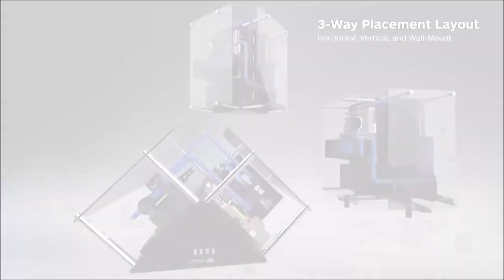Top 5 🔥 Boitier PC Gamer 2020 & COOL SETUP POUR GAMING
Comment ? Amazon Prime Découvrir les Meilleures Offres Limitées Black Friday
performances, conception et entretien commode ont énuméré
préparer pour vous la plus haute qualité vidéo
Dans cette vidéo, nous vous montrerons notre top 5 BOITIER GAMER en 2020. Cette vidéo est destinée à ceux qui cherchent à acheter le meilleur Pc Case à un prix abordable, puissant et de haute qualité.
► Cliquez sur le lien dans la description ci-dessous pour connaître les spécifications et le prix.

✰Liste✰
5.🔥 Corsair Omega RGB (0:09)
4.🔥 Nzxt H510i (1:15)
3.🔥 Cougar Panzer Evo rgb (2:00)
2.🔥Dark Base Pro 900 (3:15)
1.🔥Cooler Master C700M (4:38)
► Voici l'affaire Pc que je n'ai pas mentionnée dans cette vidéo.
■ Thermaltake Niveau 20 /

Exclusive For Gaming Setup !!!
🖱️ Souris Logitech G502
⬛Tapis de souris XXL
💺Chaise Gaming

🔥PC GAMER  Aux Alentours de 500€
( Processeur : AMD Ryzen 3 3200G 4 Coeur 3.6Ghz, RAM 8GB DDR4, Disque Dur : 1000GB, Carte Graphique GTX 1050 Ti 4GB GDDR5, carte mère ASUS Prime A320M-K, Boitier Tour Gaming Hunter RGB) 24 mois de garantie

🔥🔥PC GAMER Aux Alentours de 700€
(Processeur : AMD Rayzen 5 2600 6 coeur 3.9 GHz (turbo) RAM : 16 GB DDR4, Disque Dur 1000GB, SSD 240GB, Carte Graphique GTX 1060 6GB GDDR5,Carte Mère MSI A320M PRO, Boitier Tour Gaming Hunter RGB) 24 mois de garantie

🔥🔥🔥PC GAMER Aux Alentours de 1000€
Megaport PC Gamer Goblin AMD Ryzen 5 3600 6X 3,60 GHz • GeForce RTX2060 6Go • 16Go DDR4 • 240 Go SSD • 1To • Windows 10 • WiFi • USB3.0
AVANTAGES :
• 16 GB RAM
• Très bonne carte graphique
• Hybride (Disque Dur + SSD)
• Élégance du Boitier
• Permet de stream
• Permet de faire des montages (photo/vidéo)
• Performance dans les Jeux-Vidéos (FPS)
Garantie 2 ans

🔥🔥🔥🔥PC GAMER Aux Alentours de 1200€
Memory PC Gamer AMD Ryzen 7 2700X 8 x 4,3 GHz, 16 Go DDR4 RAM 3000 MHz, MSI B450 StoreMI, 240 Go SSD + 2000 Go HDD, NVIDIA GeForce RTX 2070 8 Go 4K
AVANTAGES :
• PC monté avec Windows installé
• Supporte tous les jeux de 2019 en FULL
• Capable de réaliser des montages (Photo & Video)
• Livraison Rapide
• Achat sécurisé sur Amazon
+Garantie 2 ans

🔥🔥🔥🔥🔥👍🏻PC GAMER 1339€ : Intel i7-9700K 8 x 3,6 GHz, 16 Go DDR4 RAM, 480 Go SSD + 2000 Go HDD, NVIDIA RTX 2060 6GB 4K

Les ventes Flash (Réductions exclusives des Prix)